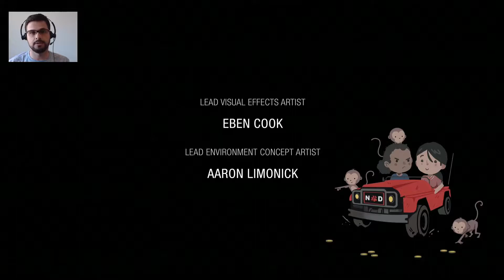UNCHARTED: THE LOST LEGACY #17 - O Final Alucinante!!! (PS4) (PT-BR)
Fala galera, chegamos ao fim de Uncharted: The Lost Legacy, este incrível game, exclusivo da Sony para Playstation 4!!! Obrigado a todos e seguimos com muito mais conteúdo para nosso canal, que está começando!